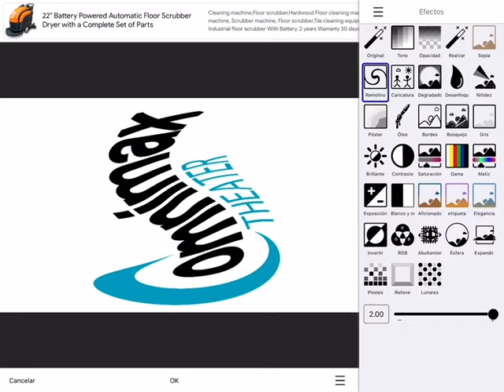Omnimax Theater G-Major 74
Omnimax